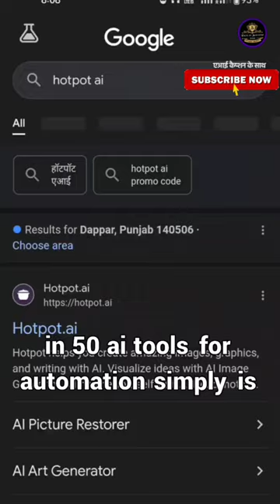" HOTPOT "AI tool 🔥🔥🔫🔫 (Day 25) | 30 days in 50 ai tools